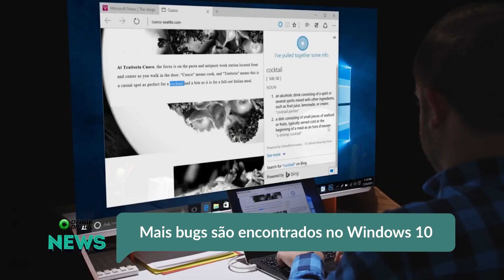Mais bugs são encontrados no Windows 10